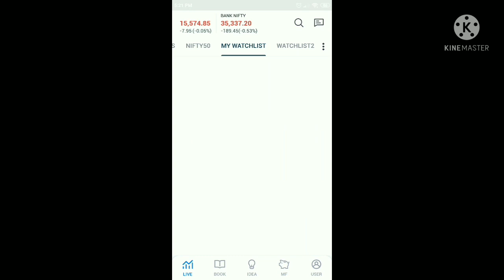usdinr uptrend / currency bullish / day 19 complete with recover 7000 and profit 160 / description_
Hlo frnds today my day 19 complete with recover of my account of rs7000 in usdinr currency and now overall loss is only 44000 . we see negative opening in dollar in morning session and  after that dollar continue to down trend  and take support and bounced back strongly and give closing of more tha 20 paisa  . Now time to maintain long position of dollar is come . TODAY i earn 160 by selling  28 JUNE 72.75 CALL at profit of 22.5% .
And i think now my last day in share market is not come nearly🔥🔥